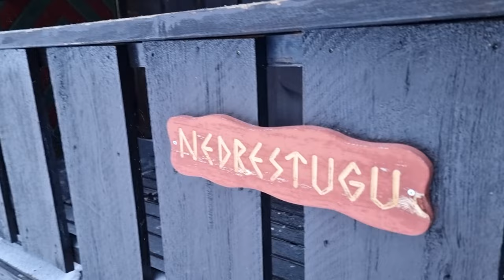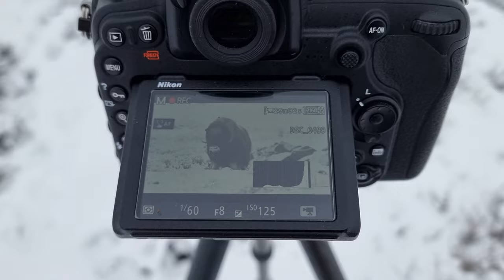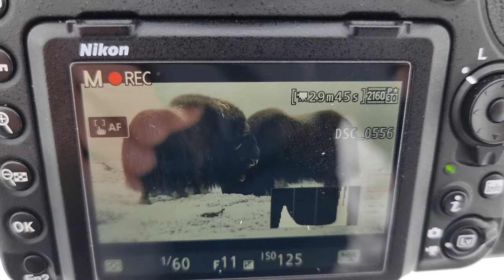Keeping a safe distance from this shifty animal!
In this epic video, I explore Dovrefjell-Sunndalsfjella National Park alongside two photographers from Denmark, on a mission to film and photograph the extraordinary musk oxen. Situated in the heart of Dovrefjell-Sunndalsfjella, this national park stands as the exclusive sanctuary for witnessing a herd of these majestic creatures in Norway.

The park, known for its breathtaking beauty, expansive landscapes, and untamed wilderness, surpasses all expectations. On our first day, our journey unfolds with an encounter with a solitary male. We capture stunning footage and photographs of this lone ox before redirecting our exploration upon spotting two males on a ridge.

As we approach, it becomes apparent that it's a younger and an older male. Their ensuing fight becomes a captivating spectacle, putting on a fantastic show for our cameras!

Amidst the stunning scenery of Dovrefjell-Sunndalsfjella National Park, the video concludes with our return to a cabin after a challenging day navigating through deep snow. Here, we take a moment to reflect on the captivating images we've captured, surrounded by the remarkable wilderness of this unique national park.